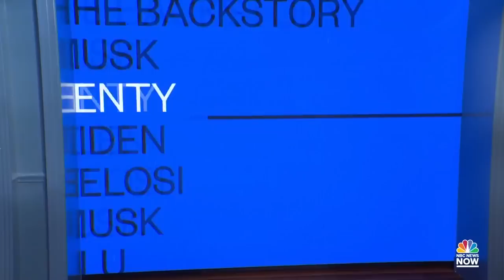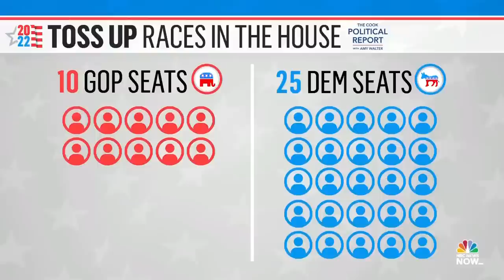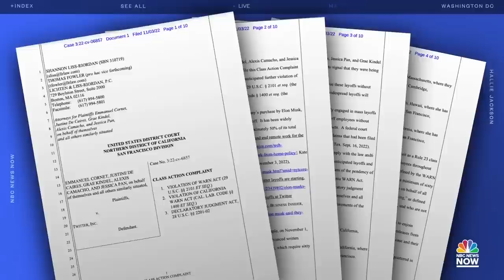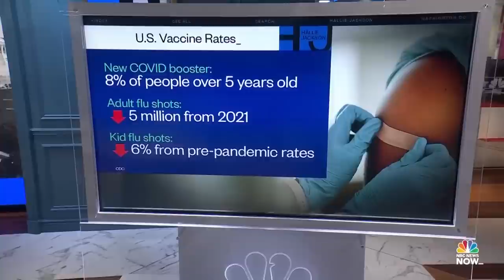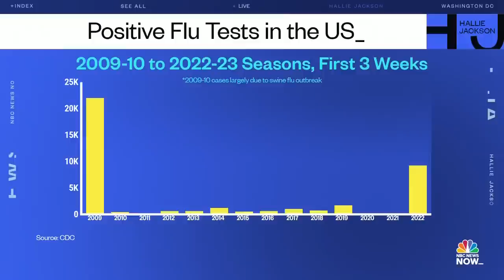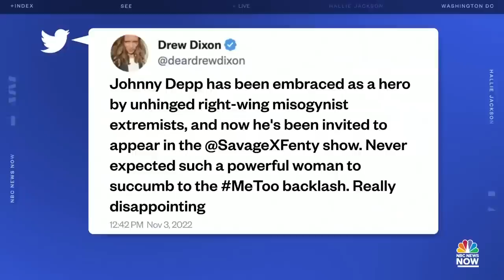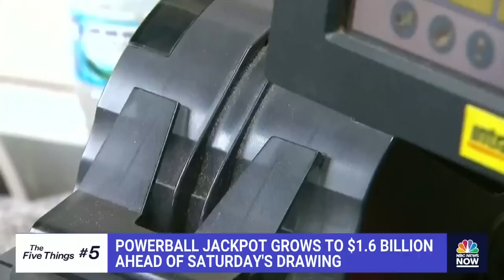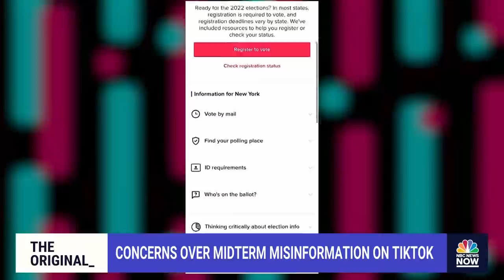Hallie Jackson NOW - Nov. 4 | NBC News NOW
Twitter employees are suing the company for allegedly failing to warn about layoffs, House Speaker Nancy Pelosi speaks out for the first time since her husband was attacked in their San Francisco home saying his recovery will "be a long road.," and TikTok moderators speak about how they combat political disinformation.